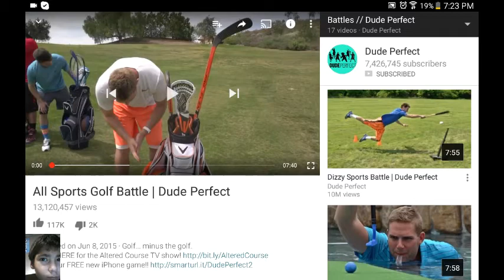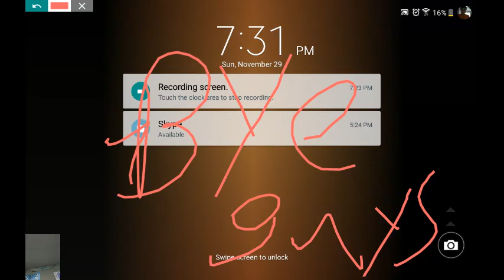Reacting 3 dude perfect part 2